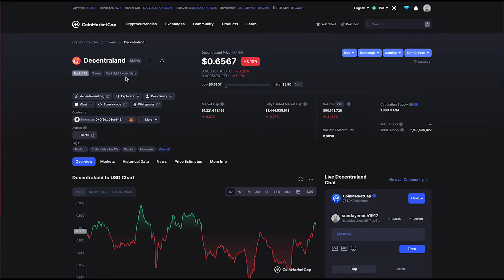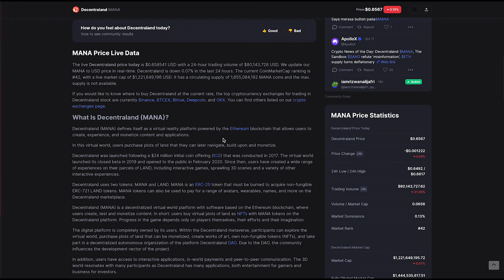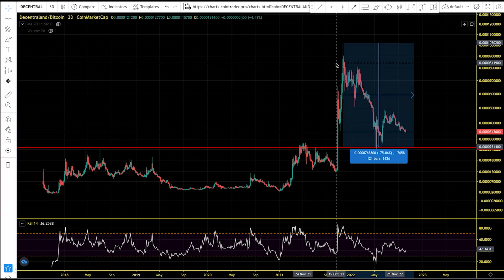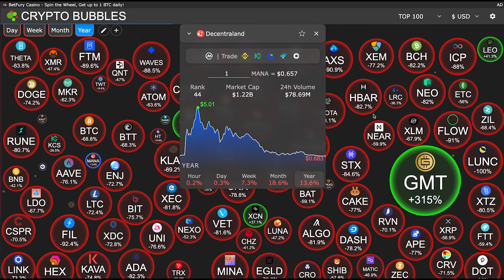Decentraland (MANA) Path To New All Time High. MANA Chart Analysis And Price Prediction 2022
Decentraland (MANA) defines itself as a virtual reality platform powered by the Ethereum blockchain that allows users to create, experience, and monetize content and applications.

In this virtual world, users purchase plots of land that they can later navigate, build upon and monetize.
Decentraland is built for content creators, businesses and individuals that are looking for a new artistic medium, business opportunity, or source of entertainment.

In total, the Decentraland gameworld — termed the “Metaverse” — is divided into 90,601 individual parcels of LAND, each of which is represented by an ERC-721 non-fungible token. Each LAND is exactly 16m x 16m (256 square meters) and can be found at a particular coordinate in the Metaverse.

Decentraland was launched following a $24 million initial coin offering (ICO) that was conducted in 2017. The virtual world launched its closed beta in 2019 and opened to the public in February 2020. Since then, users have created a wide range of experiences on their parcels of LAND, including interactive games, sprawling 3D scenes and a variety of other interactive experiences.

Decentraland uses two tokens: MANA and LAND. MANA is an ERC-20 token that must be burned to acquire non-fungible ERC-721 LAND tokens. MANA tokens can also be used to pay for a range of avatars, wearables, names, and more on the Decentraland marketplace.

MLC